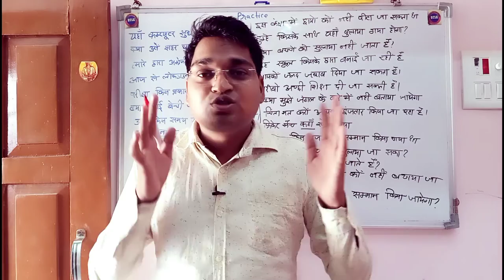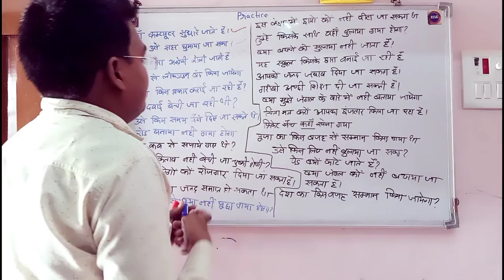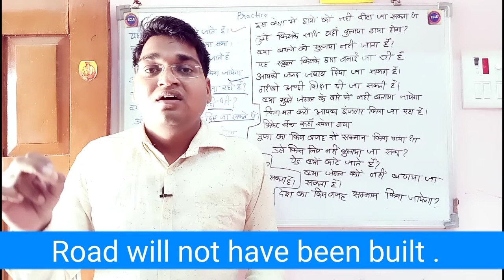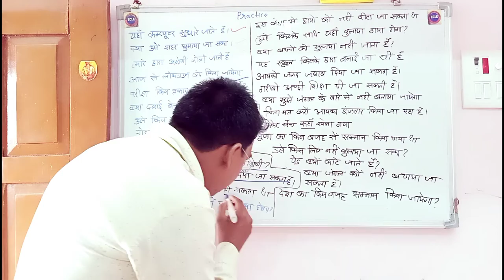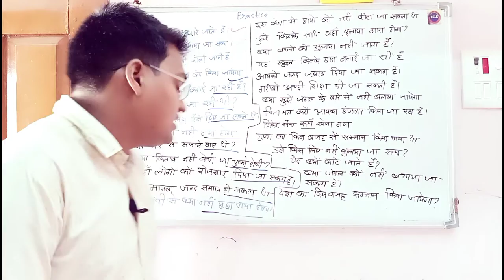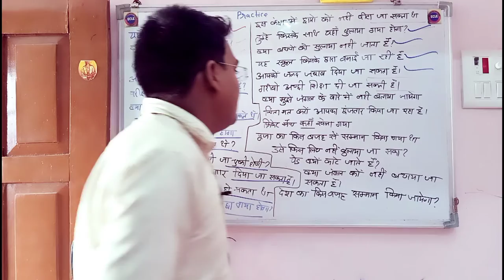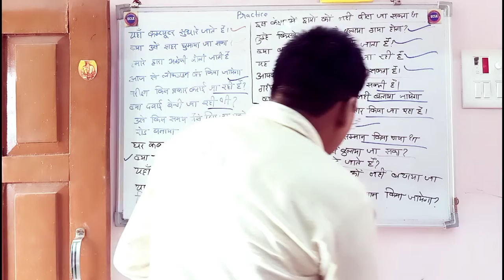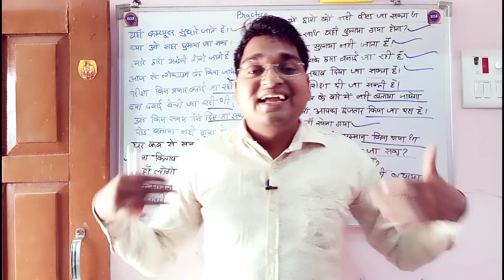Passive Voice Sentence exercise | practice of passive voice